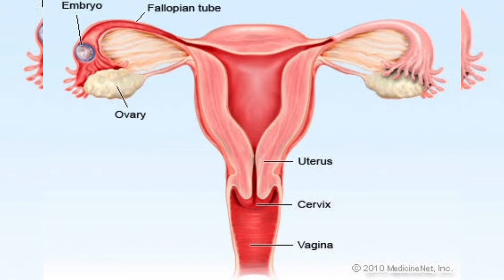Early Symptoms of Pregnancy in Urdu/Hindi/Universal Health Tips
Are you wondering if you might be a pregnant and want to test your Pregnancy than watch this vedio. Best way to know about your Pregnancy is to take a Pregnancy test but there are some early sign and Symptoms for all pregnent women.
In this vedio we discuss all early Symptoms of Pregnancy.
1. Missed Period
2. Vomiting
3. Frequently or increase urination
4. Breasts tenderness
5. Low backache